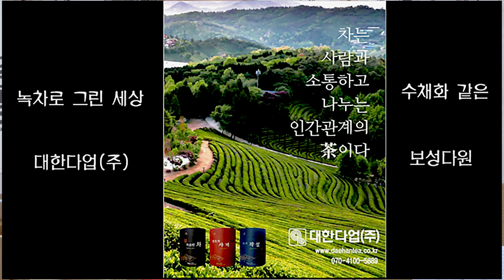흥타령 꿈이로다 창밖에 빗소리도 자진육자배기 밤적적 토요풍류당 보라사부 남궁성례-종로 낙원동 풍류당 010 8885 2232 판소리_남도민요_가야금산조병창-굿소리-가무악231230